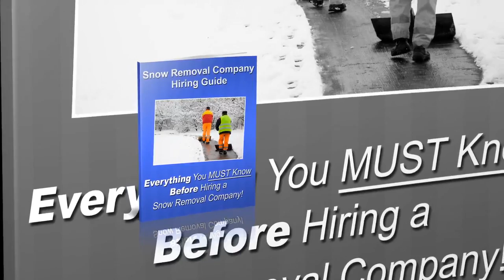Conway Arkansas Office Building Snow Removal - Evans Lawncare LLC Snow Removal Service - (501)230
- If you're looking for a Conway Arkansas commercial snow removal company , then you may have to choose from a whole list of companies who will claim to do the job well for you. If you're doing this for the first time and need Office Building Snow Removal in or near Conway Arkansas, you should choose a company carefully. Snow removal requires a certain degree of efficiency, attention to detail and reliable personnel. Sloppy work can result in unhappy tenants or employees.

If you need Conway Arkansas Office Building Snow Removal, Evans LawnCare LLC ensures efficiency, punctuality, and great attention to detail. If the snow is not removed in time on a particular day then it can end up delaying people and a lot of crucial jobs. People will end up really frustrated and end up blaming the owner of the commercial property itself we resolve snow challenges for commercial, office, industrial, retail stores, and grocery stores quickly and promptly after snowfall.

24 Hour Commercial Snow Removal
24 Hour Commercial Emergency